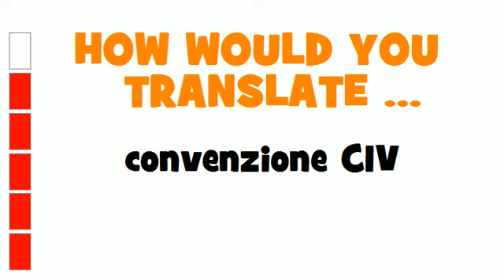ITALIAN TRANSLATION QUIZ = convenzione CIV